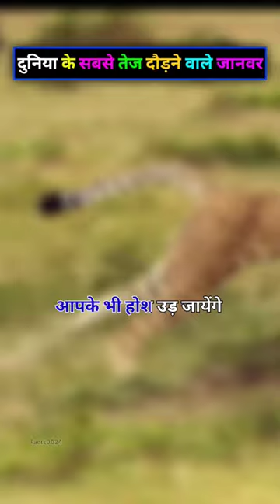दुनिया के सबसे तेज दौड़ने वाले जानवर 💯✅